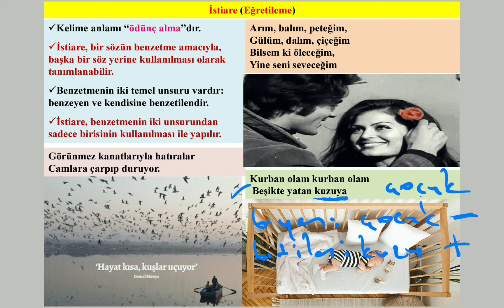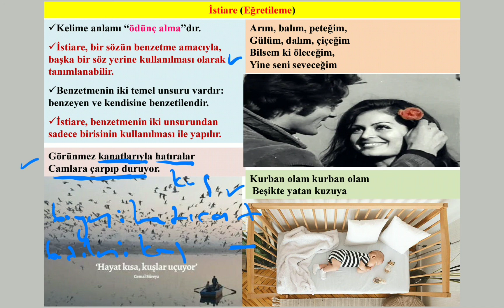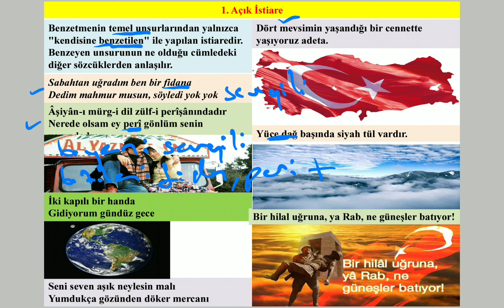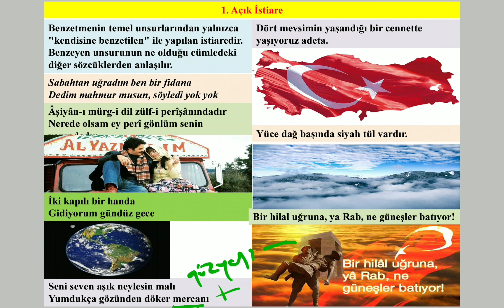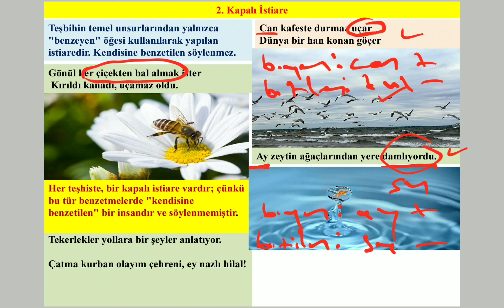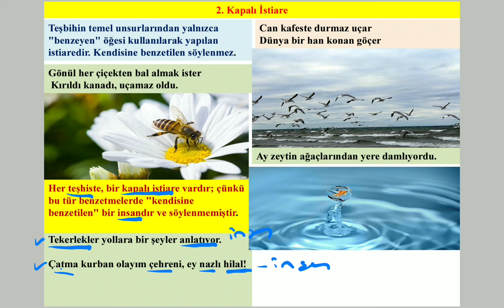Söz Sanatları 4 İstiare Eğretileme Edebi Nedir Nasıl Bulunur Açık İstiare Kapalı Temsili Örnekler